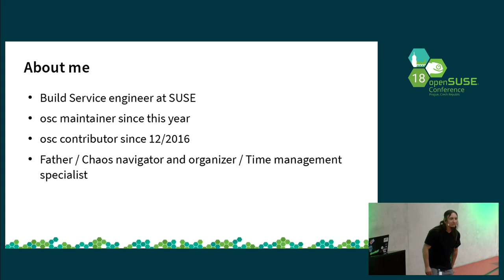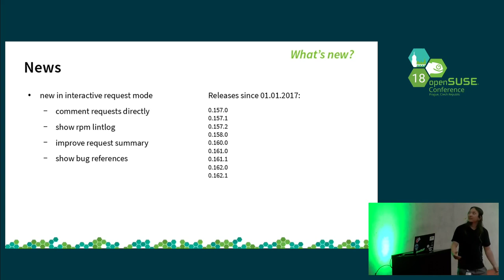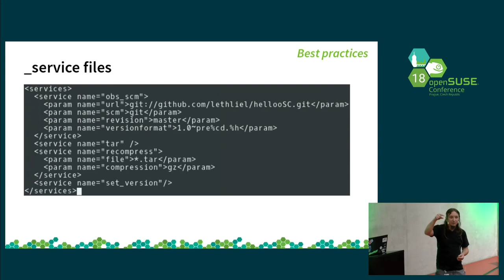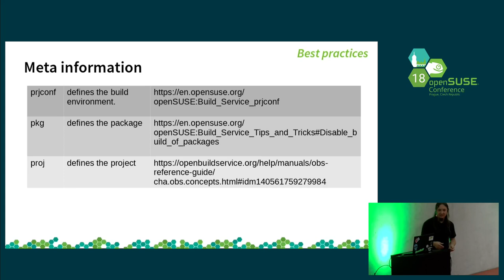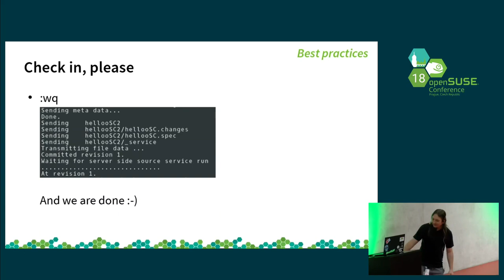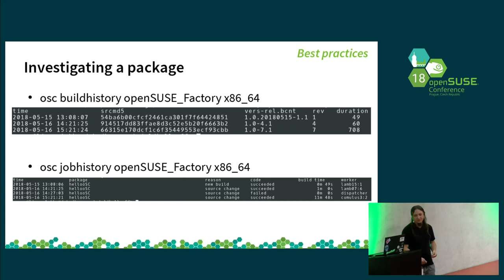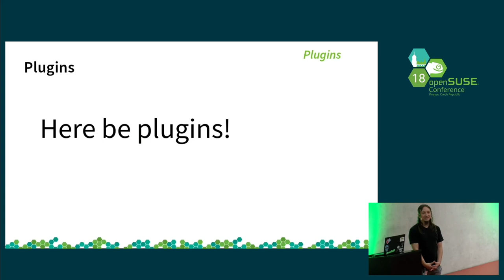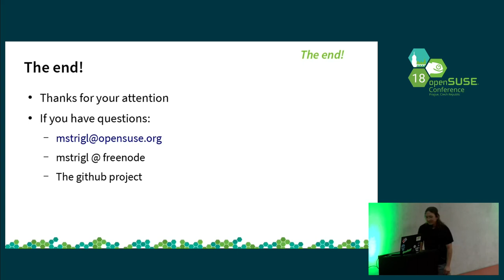openSUSE Conference 2018 - osc - What's new and best practices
Things you may have missed

Many of us use osc on a daily base. This talk will be about new features in osc, plugins and best practices. At the end I will provide a small outlook what new features are planned.

Marco Strigl